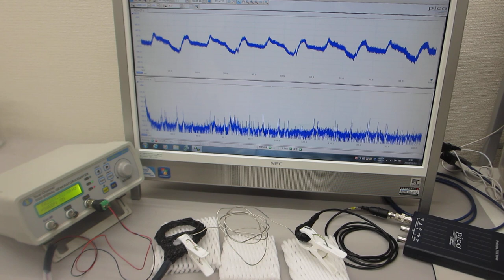各種材質の線材（ステンレス、銅、樹脂・・・）を利用した超音波発振制御実験